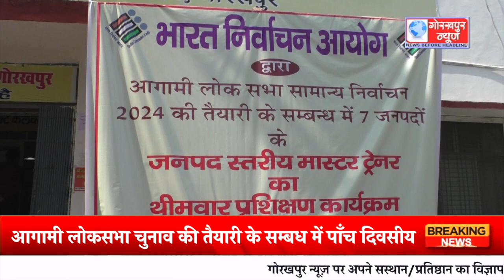अपर जिलाधिकारी प्रशासन पुरुषोत्तम दास गुप्ता की अध्यक्षता में आगामी लोकसभा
अपर जिलाधिकारी प्रशासन पुरुषोत्तम दास गुप्ता की अध्यक्षता में आगामी लोकसभा चुनाव की तैयारी के सम्बध में पाँच दिवसीय सात जनपदों के जनपद स्तरीय मास्टर ट्रेनरों का प्रशिक्षण ई डिस्ट्रिक के सभागार में दूसरे दिन भी रहा जारी,दी गयी विस्तृत जानकारी